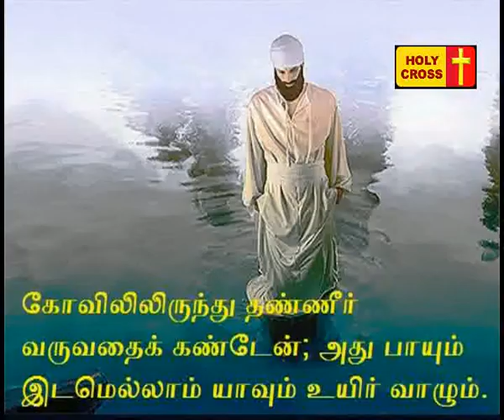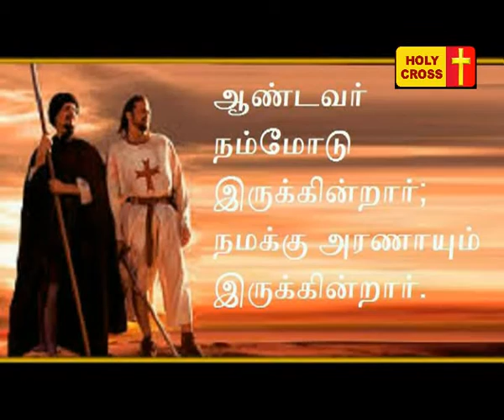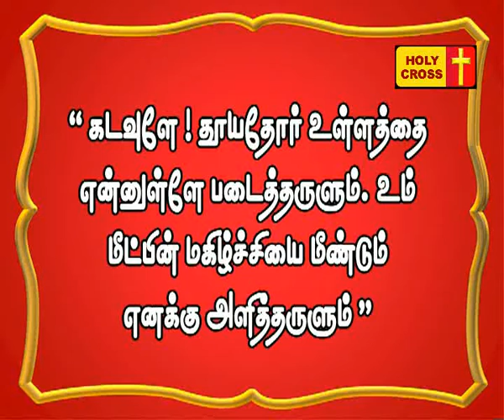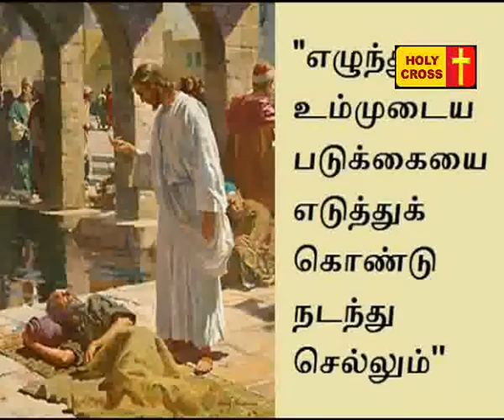Holy Cross Tv Daily Catholic Tamil Mass-08-03-2016